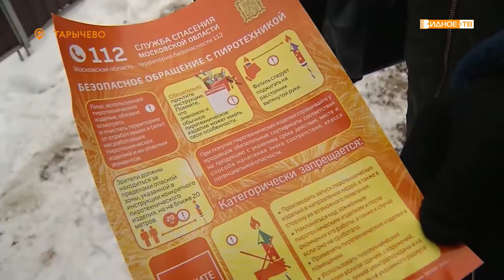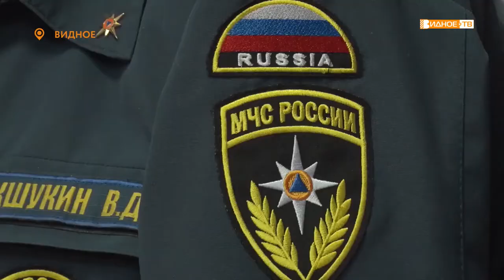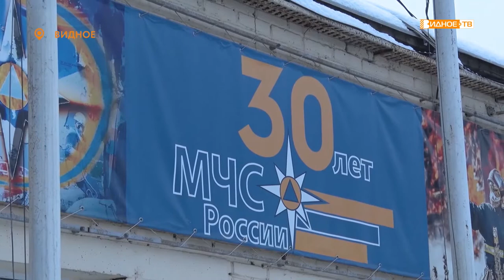Прямой эфир. Сергей Дежкин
Начальник отдела надзорной деятельности и профилактической работы по Ленинскому району Управления надзорной деятельности и профилактической работы главного управления МЧС России по Московской области